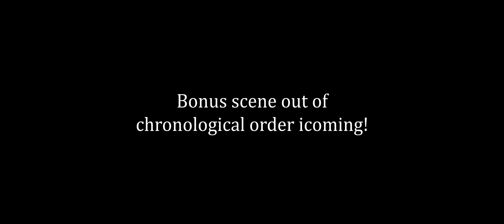BG3 Multiplayer BUT if you CLICK you agree to give me YOUR SOUL ep.3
We invite you to chill with us and have some good time with our gameplay